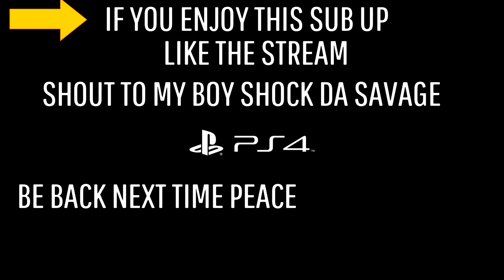NBA 2K19 RUNNING 2s WITH SHOCK DA SAVAGE LIT LIVESTREAM GOT TO WATCH